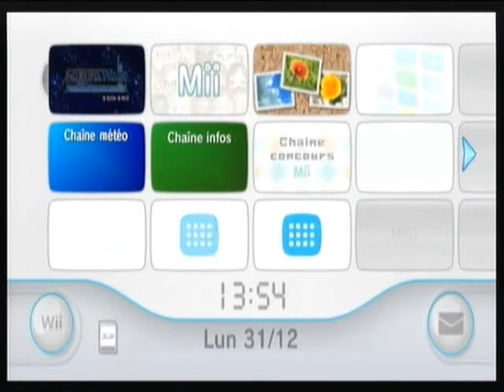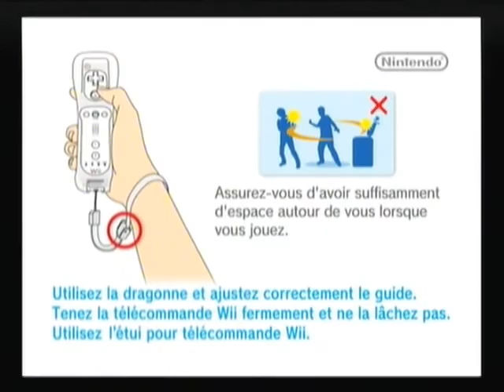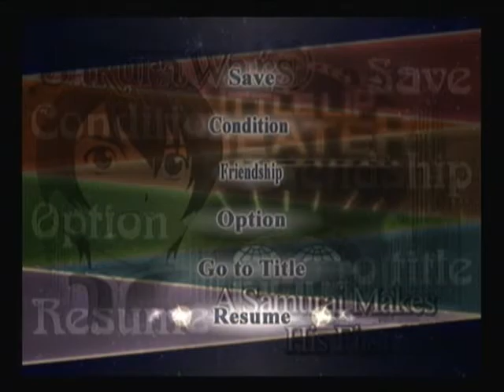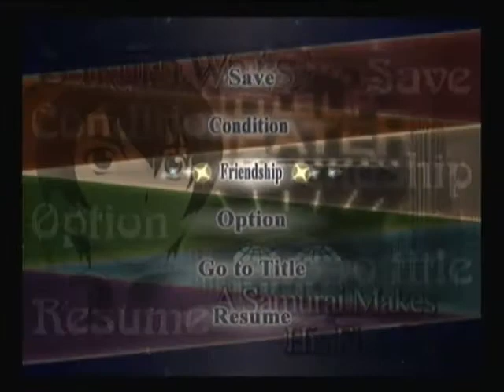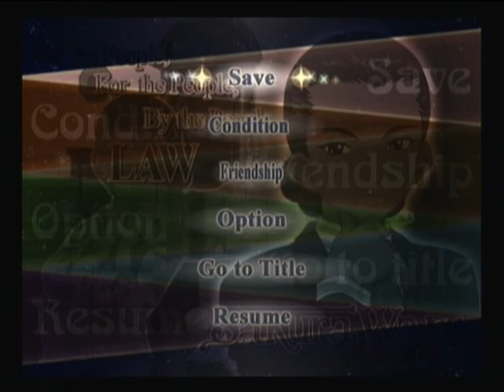parolesdotaku.fr : Enfin une vidéo de sakura wars de bonne qualité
Désolé, dans ma précédente vidéo de sakura wars, le son n'était pas bon, j'ai donc modifié tout cela